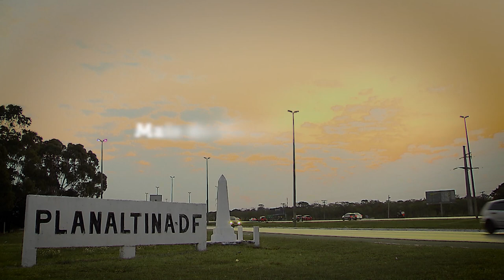Teaser 2T Ep.3 - Tema usucapião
Estreia, na próxima segunda-feira (26), o novo episódio do programa Último Recurso, produzido pela Coordenadoria de TV e Rádio do Superior Tribunal de Justiça (STJ). Você vai ver que, por mais de 50 anos, moradores do Setor Tradicional de Planaltina/DF esperam a regularização do local onde moram. Foi preciso recorrer à Justiça para confirmarem ser cabível, por usucapião, a aquisição dos imóveis desprovidos de registro.